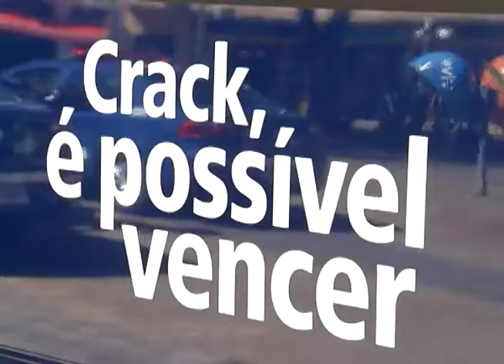Guarda municipal de Jundiaí ganhou novas viaturas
A guarda municipal de Jundiaí ganhou novas viaturas dentro do programa crack é possível vencer do governo federal com os novos veículos, o trabalho de atendimento aos usuários de drogas será feito de maneira integrada entre a GM e as secretarias municipais.